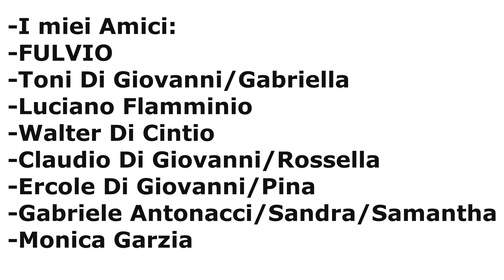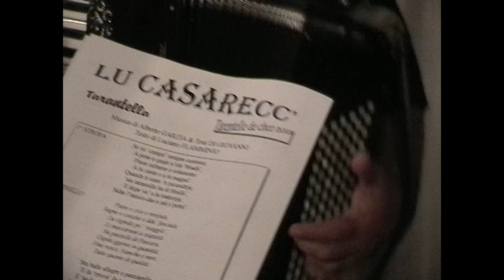Alberto GARZIA - 2004 "Serata tra amici" - (FULVIO) Il nuovo casereccio - Moscufo (PE) Italy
Alberto GARZIA - 2004 "Serata tra amici" - Casereccio - Moscufo (PE) Italy
(Soirée entre Amis) con Walter Di Cintio - L.Flamminio - T.Di Giovanni -G.Antonacci -